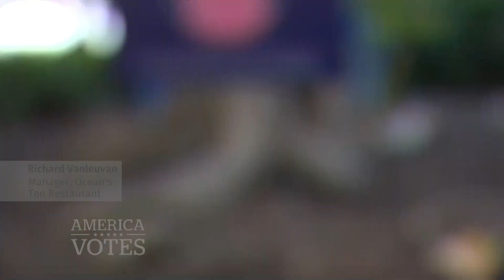Final fight for Florida vote ahead of U.S. election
Florida is expected to be a crucial state for deciding the next U.S. president, and it’s especially important for U.S. President Donald Trump, who held a rally in Miami Beach on Sunday to bolster his support.